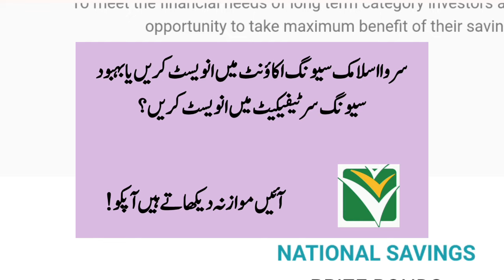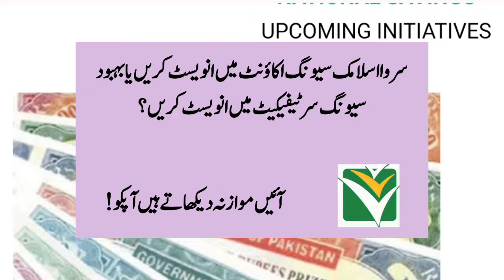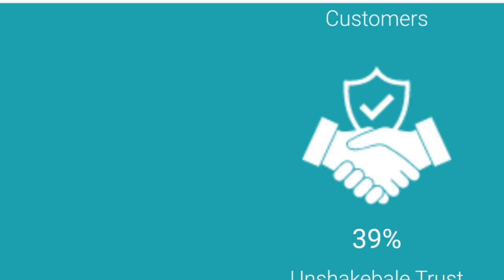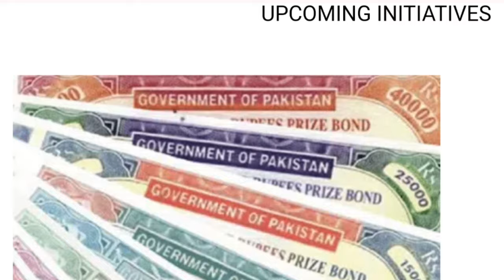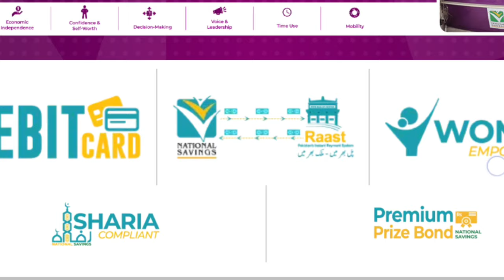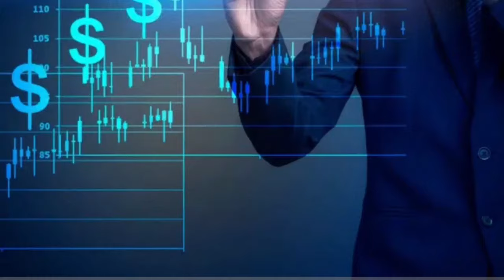Sarwa Islamic Savings Account | SISA | Behbood Savings Certificates | Which is better | Usman Azam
Introduction
National Savings Organization is Pakistan’s largest financial institution, with a portfolio of over Rs. 3.4 trillion and over 04 million valued customers served through a large network of 376 branches nationwide administered by 12 Regional Directorates. As one of the primeval financial institutions in the public sector, CDNS has not only been successful in promoting a savings culture in the country, but it has also generated funds for the government to finance the budgetary deficit and infrastructure projects.

SISA
Shariah Compliant Product:
Well-cognizant of the need, Central Directorate of National Savings (CDNS) is fully committed to structure and offer investment avenues which are fully compliant to the principles of Sharia. As a first step towards the objective, and in view of the long outstanding desire of public to have a Sharia compliant investment avenue, CDNS has launched a dedicated Islamic window, named as Rafa National Savings (RNS). RNS is being established to offer Sharia Compliant savings solutions to the public, thereby promoting interest (Riba) free savings and investments opportunities.
Rafa National Savings is a separate and independent Islamic window of CDNS. It works under the guidance of Shariah board lead by esteemed and renowned members and governed by a robust Sharia governance framework.
Products offered by Rafa National Savings:
The following Shariah compliant products are being offered
1-            Sarwa Islamic Savings Account (SISA)
2-            Sarwa Islamic Term Account (SITA) – 1 year
3-            Sarwa Islamic Term Account (SITA) – 3 years
4-            Sarwa Islamic Term Account (SITA) – 5 years

National savings latest rates on 1 lack
National savings latest profit rates  2024
Qomi bachat bank latest profit rates
Qomi bachat markaz location
Qomi bachat
Qomi bachat behbood savings certificates
Qomi bachat regular income certificates
Qomi bachat short term savings certificates
Qomi bachat special savings certificates
National savings pensioner benefit account
Qomi bachat pensioner benefit account
National savings sarwa Islamic savings account
National savings sarwa Islamic term account 1 year
National savings sarwa Islamic term account 3 year
National savings sarwa Islamic term account 5 year
Qomi bachat sarwa Islamic savings account
Qomi bachat sarwa Islamic term account 1 year
Qomi bachat sarwa Islamic term account 3 year
Qomi bachat sarwa Islamic term account 5 year
Qomi bachat Islamic banking
Savings national savings Islamic banking
National savings Islamic banking
Islamic banking profit rates in Pakistan
Islamic banking criteria in Pakistan
Sharia compliance board in national savings
National savings Islamic product fatwa
Fatwa of sarwa Islamic savings account
Sarwa Islamic savings account fatwa by mufti
National savings Lahore
Where is the head office of national savings Lahore
Where is the head office of national savings multan
Where is the head office of national savings karachi
National savings near me
National savings nearby
Behbood savings certificates best scheme
What is the best savings certificate
Which is the best deposit scheme of national savings
Is behbood savings scheme best product
Which is better savings scheme for senior citizen
Which is best sarwa account or behbood savings certificates
Which is better option sarwa Islamic savings account or behbood savings certificates
Short term savings certificates 3 months
Short term savings certificates 6 months
Short term savings certificates 1 year
What is better option short term savings certificates vs sarwa Islamic savings account
Shot term savings certificates vs sarwa Islamic term accout
Islamic window operation
Halt on Islamic window operation
Is ban removed from sarwa account
Temporary ban on sarwa Islamic savings accout